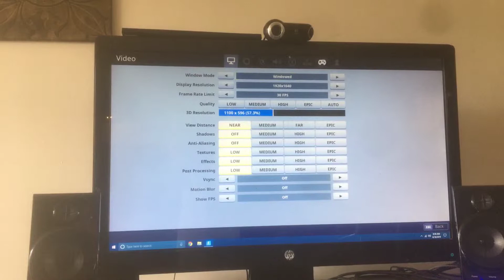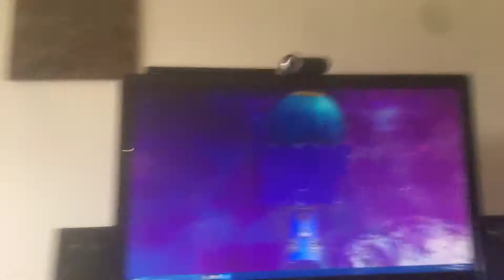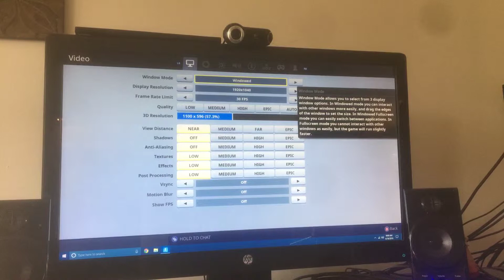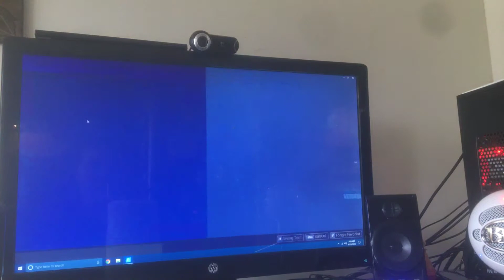Got into a game with a trash talker!!